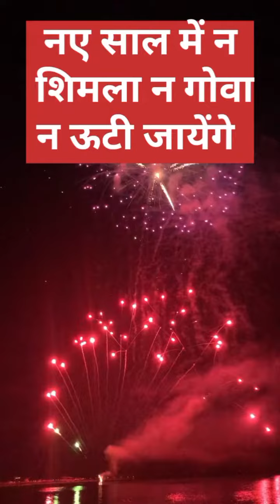jay masih ki sabhi ko sath me nya saal Mubarak ho aap sabhi ko happynewyear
Prabhu yeshu is 2024
me sabhi ko aashish de sabke ruke huye kaam
is saal pure ho yeshu ke pavitra nam me jesussongs 🙏🙏❤️❤️